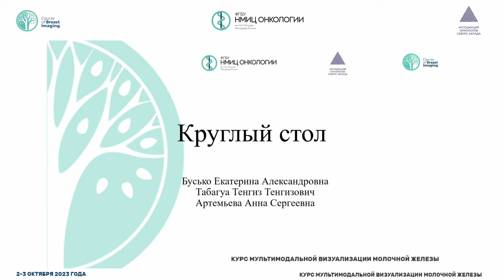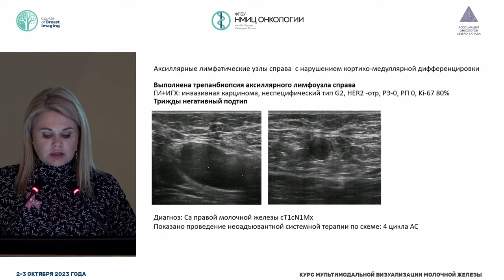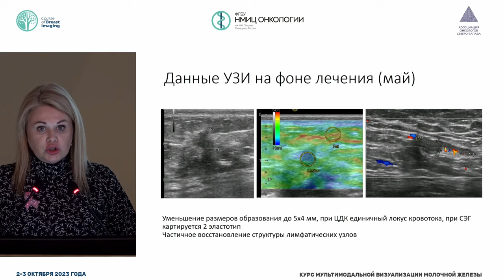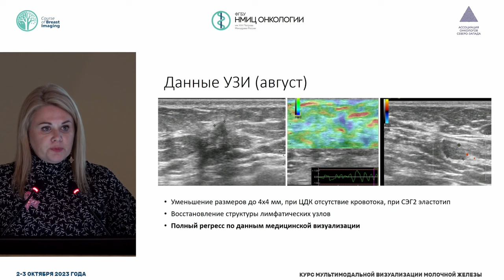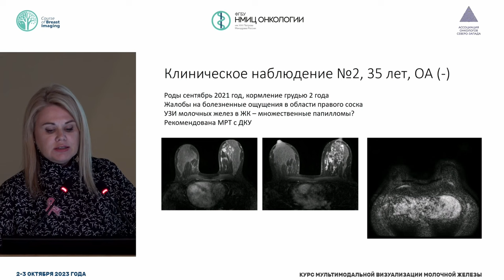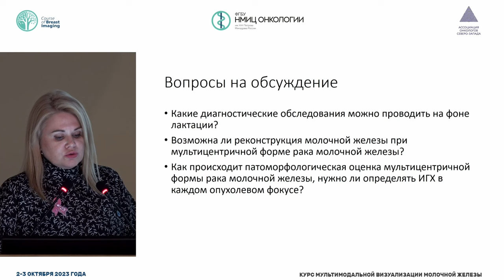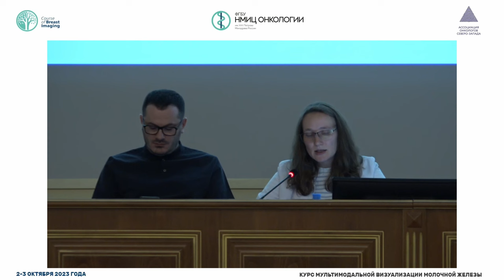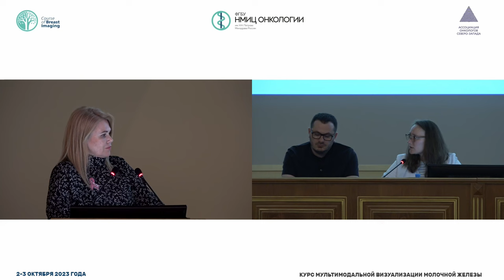Работа мультидисциплинарной комиссии на примере разбора клинических наблюдений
Табагуа Тенгиз Тенгизович – врач-онколог отделения онкологии и реконструктивно-пластической хирургии, врач-онколог отделения опухолей молочной железы, научный сотрудник научного отделения опухолей молочной железы НМИЦ онкологии им. Н.Н. Петрова, к.м.н., г. Санкт-Петербург

Бусько Екатерина Александровна – врач ультразвуковой диагностики отделения лучевой диагностики, врач-рентгенолог отделения лучевой диагностики, ведущий научный сотрудник научного отделения диагностической и интервенционной радиологии НМИЦ онкологии им. Н.Н. Петрова, д.м.н., доцент, г. Санкт-Петербург

Артемьева Анна Сергеевна – заведующий патологоанатомическим отделением - врач-патологоанатом, заведующий научной лабораторией морфологии опухолей, врач-патологоанатом отдела по организационно-методической работе с регионами, доцент отделения дополнительного профессионального образования НМИЦ онкологии им. Н.Н. Петрова, к.м.н., доцент, г. Санкт-Петербург